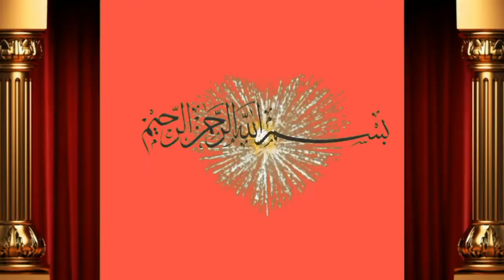Ablik bachri taza sui cow for sale by javeed bahi